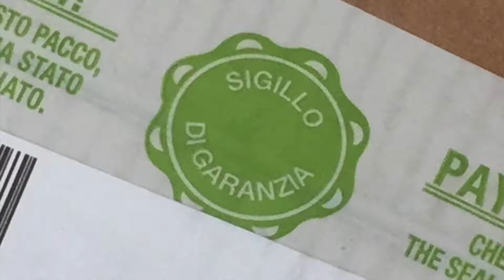UNBOXING - Canon PowerShot SX540 HS Fotocamera/Videocamera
Canon PowerShot SX540 HS
è la fotocamera professionale che ho scelto per creare foto più personalizzabili rispetto alle poche funzioni del mio iPhone.
Comprata su Yeppon (primo acquisto con loro), ci hanno messo una settimana abbondante per preparare il pacco. Spedito lunedì, arrivato mercoledì mattina.
I materiali sembrano buoni, non è pesante, ma è al quanto rumorosa.
Qualità delle foto nulla di eccezionale.